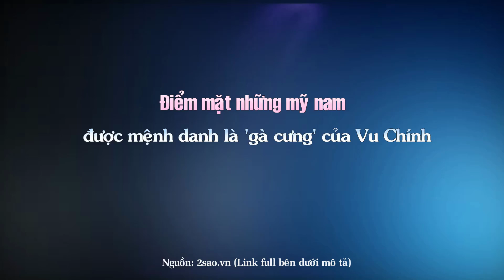Điểm mặt những mỹ nam được mệnh danh là 'gà cưng' của Vu Chính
Top Sao Hoa tổng hợp tin:Điểm mặt những mỹ nam được mệnh danh là 'gà cưng' của Vu Chính

Những Video có thể bạn sẽ thích:

10 Bộ phim tiên hiệp được đánh giá cao ngất xứng đáng là siêu phẩm ai cũng nên coi một lần